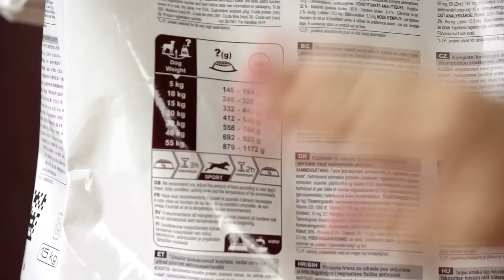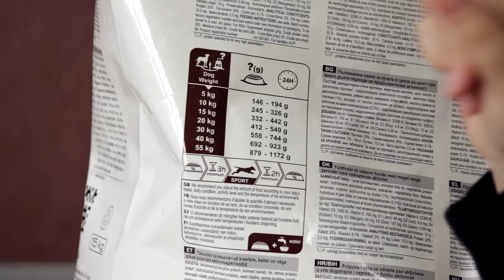Hundeernährung: Hunde richtig füttern - Hundebibel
Hunde richtig zu ernähren ist gar nicht so einfach. Liest man sich im Internet ein  so bekommt man 100 verschiedene Meinungen. Gerade Hundeanfänger sind oftmals völlig überfordert und werden förmlich mit Informationen überflutet. Am Ende sind sie noch unsicherer als vorher. Dabei ist es eigentlich gar nicht so schwer. Egal welche Fütterung man bevorzugt, sei es nun Trockenfutter, Nassfutter oder die Rohfütterung – immer sollte dem Hund frisches Wasser zur Verfügung stehen.

Eine der großen Fragen ist zum Beispiel die Häufigkeit der Fütterung. Wenn der Hund noch ein Welpe ist benötigt er 3-4 x mal am Tag Futter - da er in diesem jungen Alter noch nicht so große Futter-Mengen auf einmal zu sich nehmen sollte. Sind die Mengen zu groß besteht die Gefahr einer Magendrehung und das ist lebensgefährlich. Ausgewachsene Hunde sollten 1-2 x täglich gefüttert werden. Wir bevorzugen 2x tägliche Fütterung, da die Hunde unseres Rudels unterschiedlich alt sind und gerade die alten Hunde mindestens 2x täglich fressen sollten. Sie können das Futter nicht mehr richtig verarbeiten und benötigen auch deutlich größere Futtermengen. Wenn ein alter Hund nur 1x täglich gefüttert wird, kann es zu Magenübersäuerungen führen.

Die Futtermenge kann man auf den jeweiligen Hersteller-Verpackungen nachlesen. Die Hersteller geben dort an, wie viel Gramm pro Tag ein Hund mit seinem jeweiligen Körpergewicht benötigt. Grundsätzlich sollte man immer mit den Fütterungsempfehlungen des Herstellers beginnen. Nach ein paar Tagen ist schnell zu erkennen, ob die Futtermenge reduziert werden sollte, weil der Hund entweder zunimmt, oder immer einen Rest übrig lässt. Oder ob man die Futtermenge erhöhen sollte, da der Hund nicht satt wird und gegebenenfalls sogar abnimmt. Sollte einer dieser Fälle auftreten kann man langsam 10-20 Gramm Weise die Futtermenge anpassen, bis man die richtige Ration gefunden hat, die für den Hund ausreichend ist.

Hundebibel – Blog und Youtube Kanal:
In der Hundebibel findet Ihr alle Themen rund um den Hund. Egal ob Ihr Euch über Hundefutter und Hundeernährung informieren wollt. Oder ob Euch Hundeerziehung und Hundespielzeug sowie Beschäftigungsmöglichkeiten für den Hund interessieren. In der Hundebibel machen wir Tests und geben euch Tipps zum richtigen Umgang mit Hunden. Ihr erfahrt, wie ihr eure Lieblinge richtig füttert, ihnen Tricks beibringt oder sie kostenlos und sinnvoll beschäftigen könnt. Wir testen und vergleichen verschiedene Hersteller von Nass- und Trockenfutter, um Euch bei der Qual der Wahl zu unterstützen. Denn der Verbraucher wird überflutet mit Angeboten und oftmals ist im Futter nicht das, was die Verpackung verspricht. Egal ob Herrchen oder Frauchen von einer Hündin, einem Rüden oder süßen Welpen, hier ist für jeden was dabei.

Themen der Hundebibel:
Hundespielzeug, Hundespielzeug selber machen, Hunde richtig füttern,
Hundefuttertests, Nassfutter vs. Trockenfutter,  Hunde richtig füttern, dogz box, Unboxing dogz box,  Ist mein Hund zu dick?, Ist Schokolade giftig für Hunde,
Hundenahrung, Hundeleckerlies, Hundetraining, Hundeerziehung,